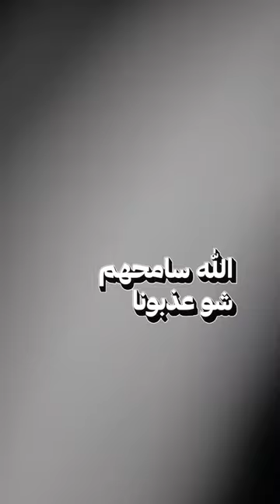God Is Love 🤍 by Omar Offendum, Ronnie Malley & Thanks Joey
GodIsLove. 🤍 Dedicated to our family members + friends in Palestine, and all the 🍉-lovers worldwide.

Omar Offendum — Lyrics + Lead Vocals
Ronnie Malley — Oud + Synth + Backup Vox
Thanks Joey — Beat Production + Mix

AKA TheFenLeague 🪬

Intro + Outro Chants 💞 EllaSalam &

Filmed + Edited 🎥 Jay Butler
FX + Subtitle Animations 🖥️ Mo Zaidi

Shot on location in Houston, Texas 🌵 Emancipation Ave & the Eldorado Ballroom.

Single Cover Art 🖼️ SlimanMansour’s “Tunes of Jerusalem” (1985)